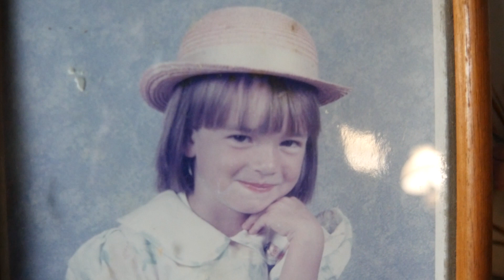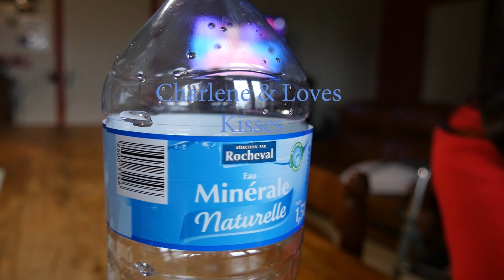Charlene & Loves. Épisode 13 - Chez Mamie Denise.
Série portrait.
22 épisodes tournés entre 2019 et 2022  et montés en 2023.
Réalisation : Sarah Blumenfeld